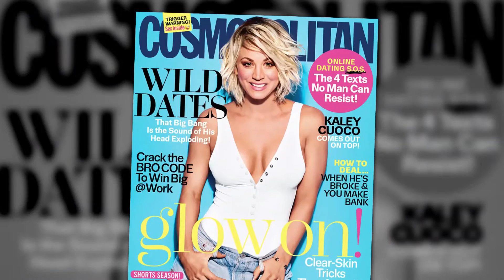Kaley Cuoco Can’t Wait to be in Love Again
Kaley Cuoco told Cosmopolitan magazine that she can’t wait to be in love again.